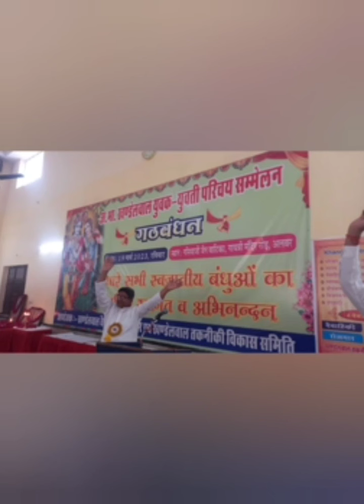शान ए अलवर के बाद वसुदेव कुटुंबम गुजरात क्या खंडेलवाल मिलन को सार्थक करेगा?